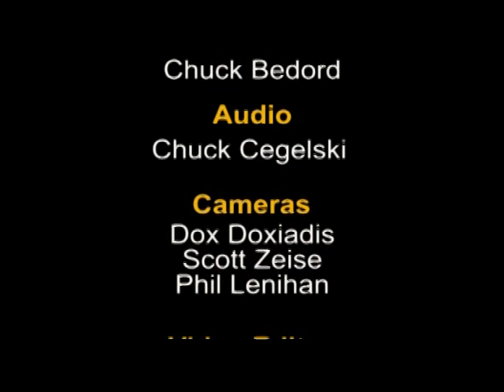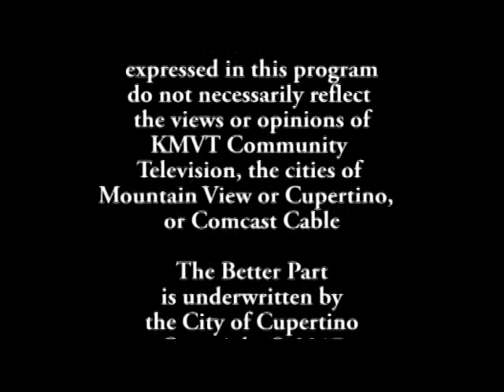The Better Part - Addictions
Addictions can come from a variety of substances, legal and otherwise. Neuropsychiatrist Dr. Saad Shakir discusses these with host Marilyn Priel.